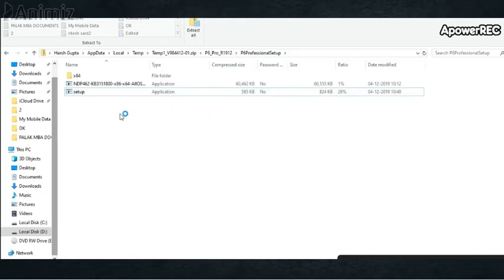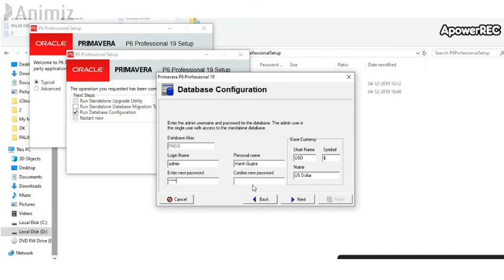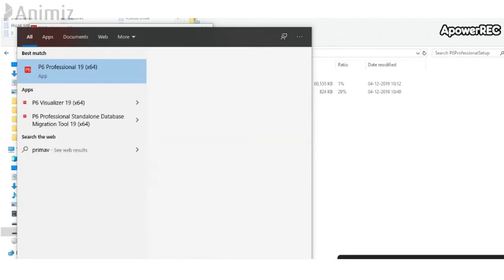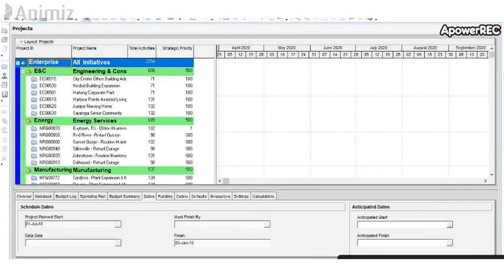12 Primavera installation steps